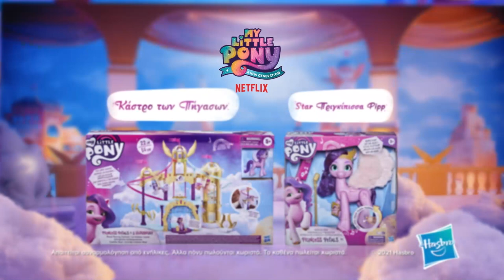My Little Pony Movie Royal Racing Ziplines (POF2156) & Movie Singing Star Pipp (POF1796)